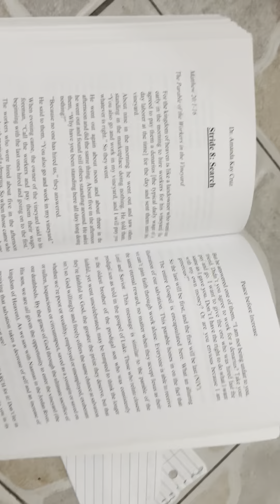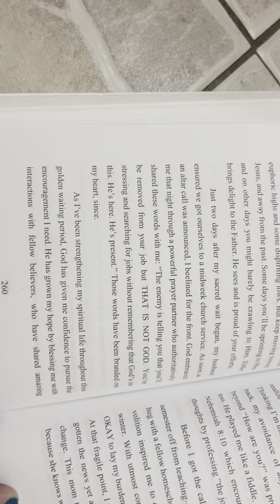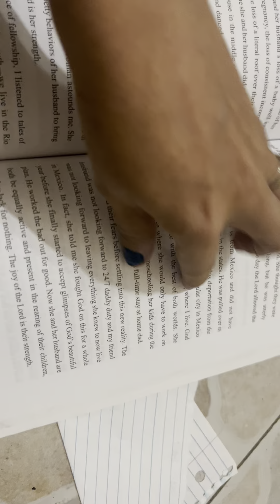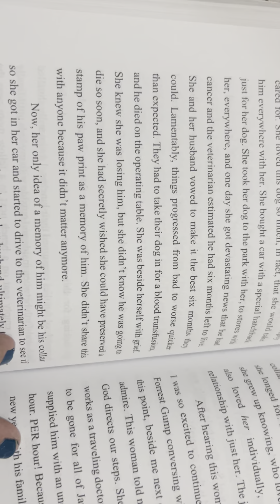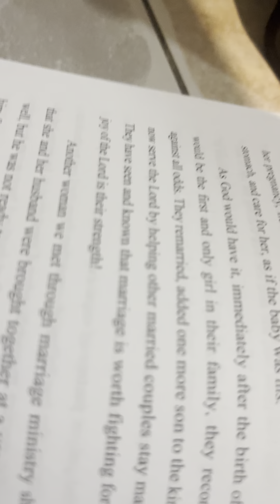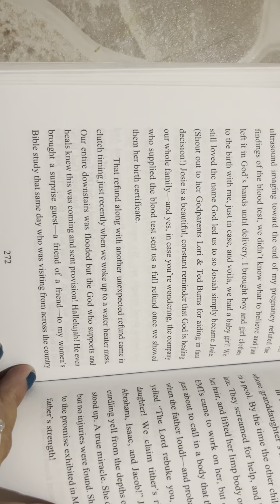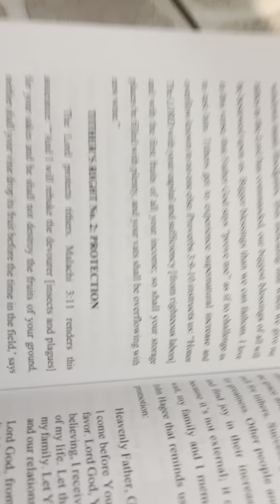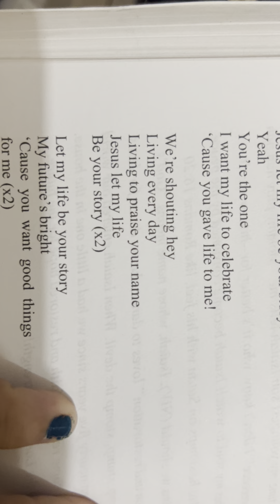Peace before Increase Chapter 8 Audio